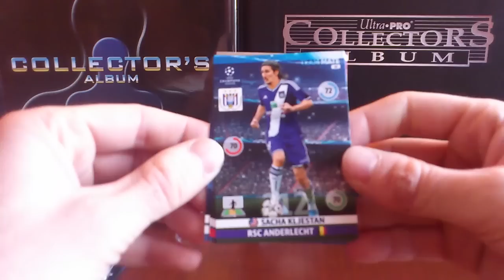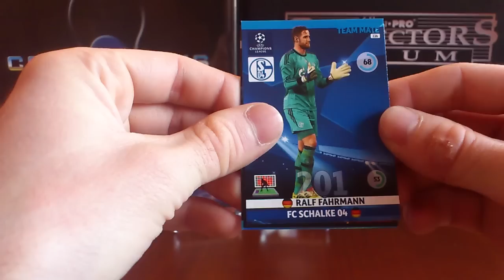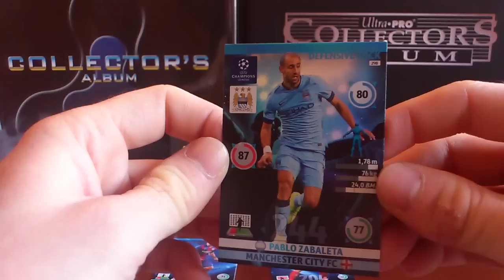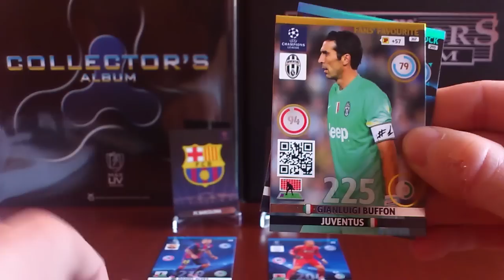PANINI CHAMPIONS LEAGUE 14/15 LIGA MISTRZÓW FC BARCELONA vs AJAX AMSTERDAM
Kolejne starcie ligi mistrzów :)